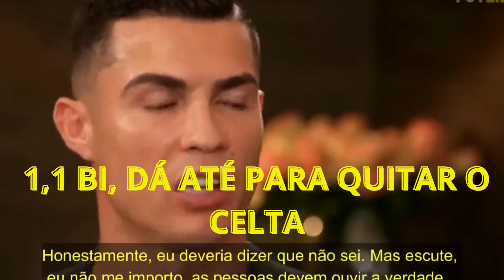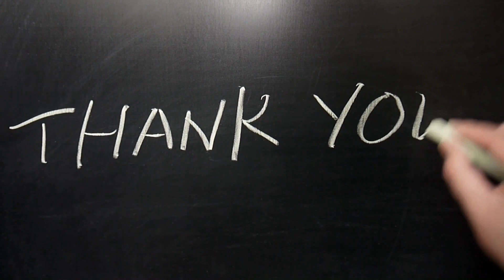FECHADO! CRISTIANO RONALDO ACERTA COM O AL-NASSR DA ARÁBIA, GARANTE JORNAL MARCA.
À pouco o Jornal "marca" confirmou que o Craque português vijou para Dubai e assinará um contrato com um clube local.
Veja a notícia após a vinheta.

Cristiano Ronaldo viaja a Dubai e aguarda para assinar com clube árabe, diz jornal
Al-Nassr espera assinar contrato com o português até o fim do ano

Cristiano Ronaldo deixou os treinos no Real Madrid e viajou a Dubai nesta terça-feira. Lá, ele aguarda para rumar à Arábia Saudita e assinar como Al-Nassr, segundo o jornal ‘Marca’. O atacante de 37 anos está sem clube desde que rescindiu seu contrato com o Manchester United, em meio a Copa do Mundo.